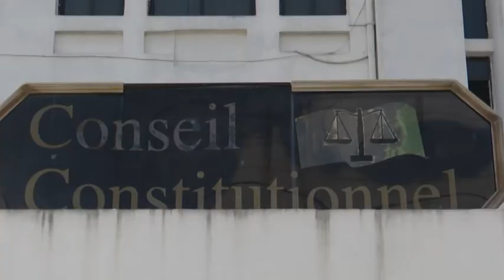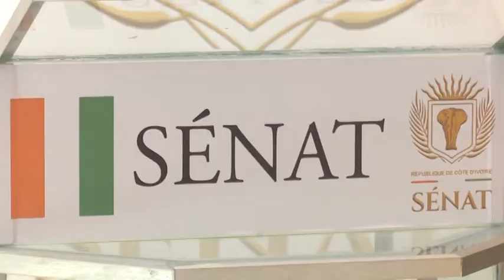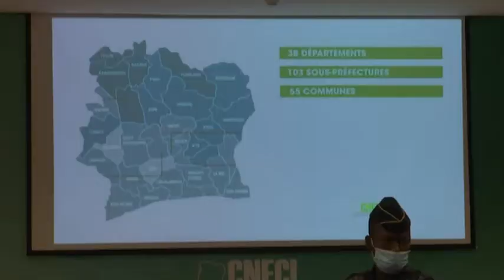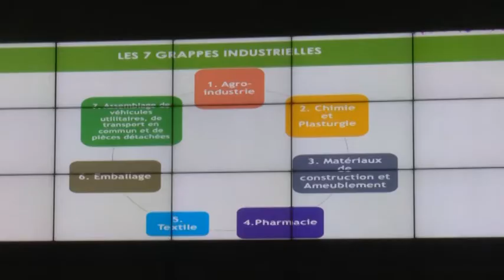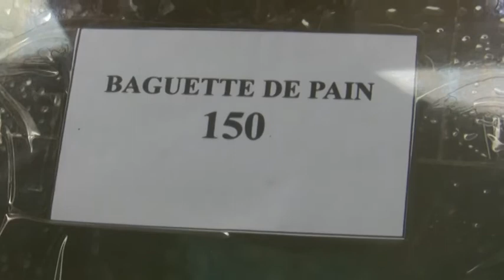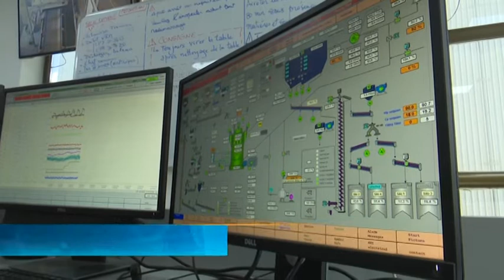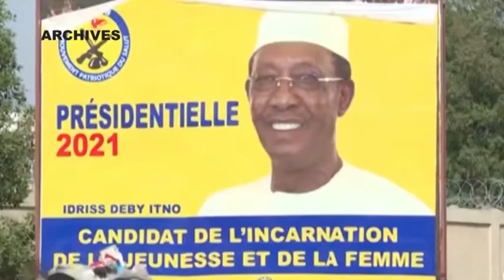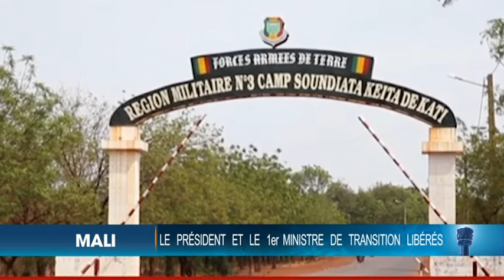Le 20 Heures de RTI 1 du 27 mai 2021 par Kolo Coulibaly